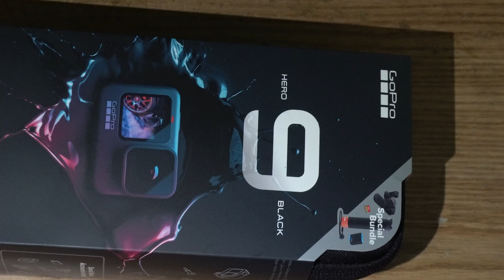Gopro 9 black unboxing and setup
got the new gopro 9